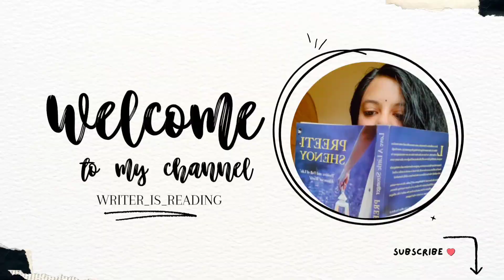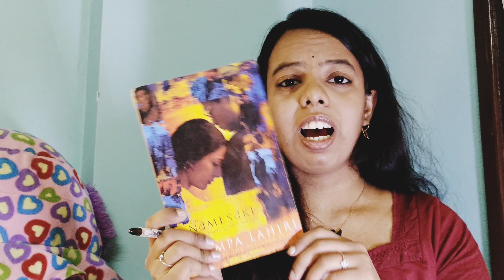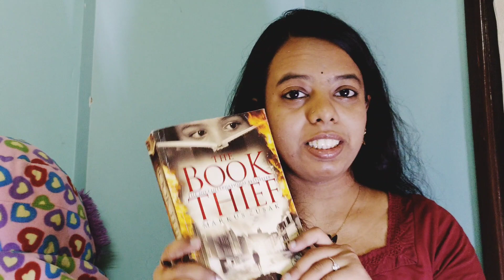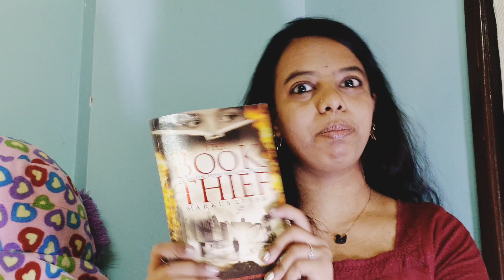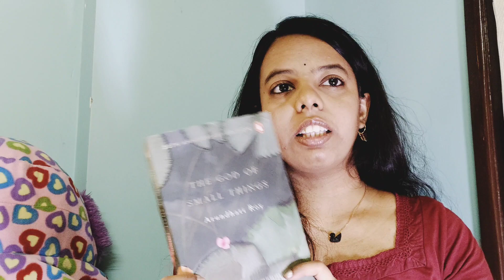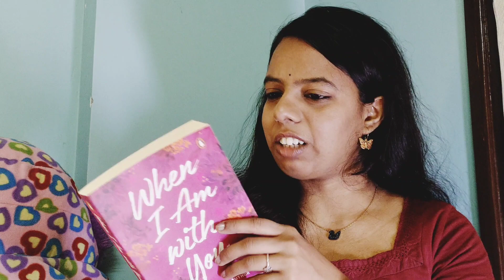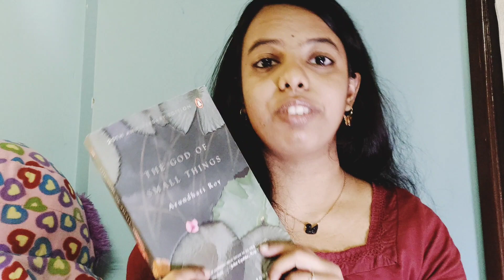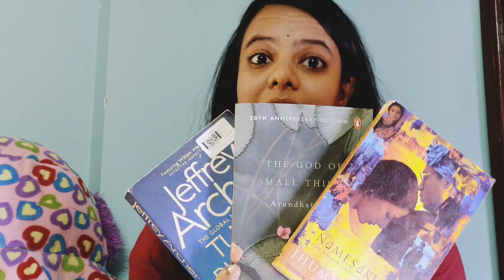My last 3 reads of 2023 ✨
Join me as I explore trending books, share book reviews, and take you along on reading vlogs. Whether you're a bookworm or just curious about the latest bookish trends, I've got you covered!